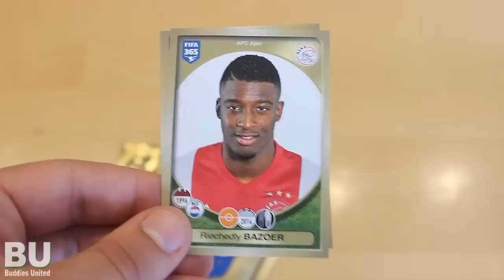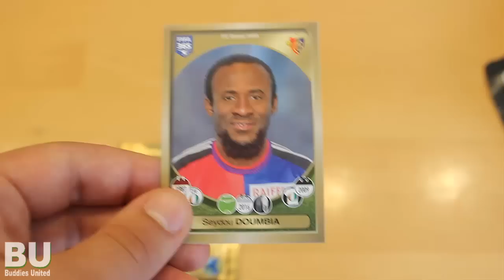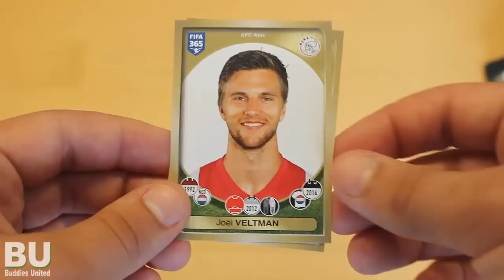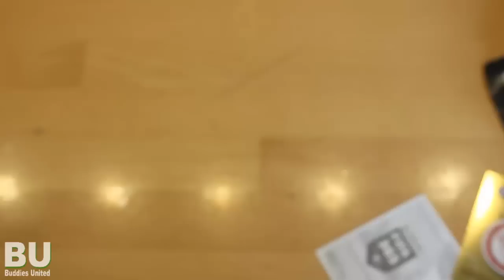I OPEN 4 BOOSTERS of Panini FIFA 365 2017 Official Sticker Collection